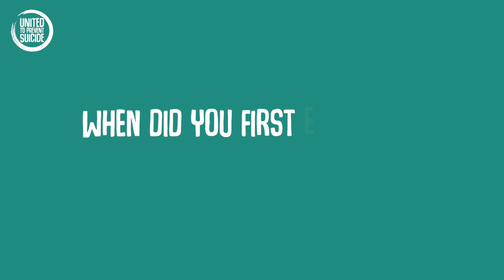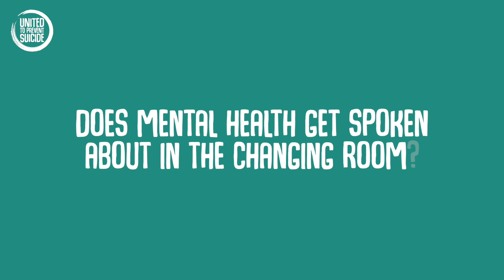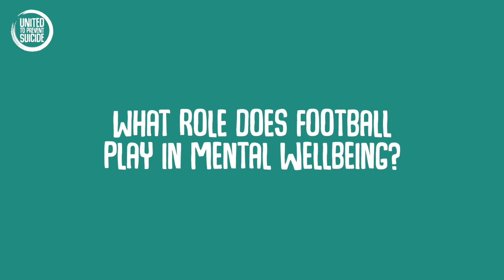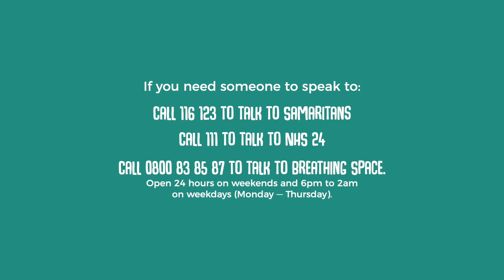FC United - Colin Hendry & Callum Hendry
Father and son, Colin & Callum Hendry, come together to talk about a loss they share. Denise, wife of Colin and mum of Callum, passed away after an accident during surgery some years ago.

The two discuss that loss, how they coped, their mental health and the power of football when dealing with poor mental health.

Call 111 to talk to NHS 24

Open 24 hours on weekends and 6pm to 2am on weekdays (Monday — Thursday).